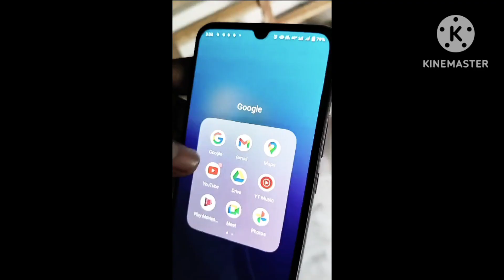یونیفارم سول کوڈ کا ای میل کیسے بھیجیں